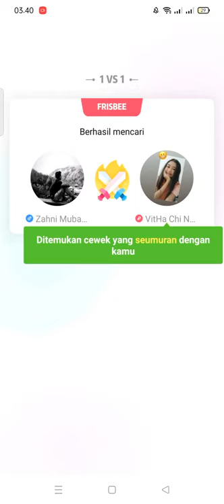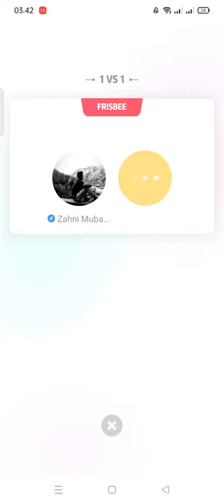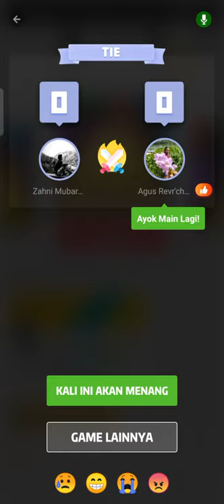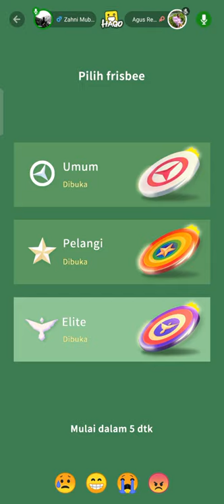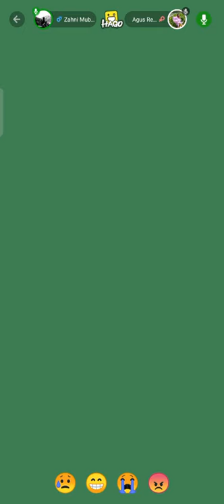MAIN GAME FRISBEE LAWAN MAKSAIN MENANG MESKI SKOR SAMPE KALAH TELAK (draw boleh tapi kalah jangan)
pantengin terus, tuh lawannya kapok betul jhon, sudah kalah skor 5.0 masih maksain maju tempur, Alhamdulillah berakhir dengan kekecewaan.